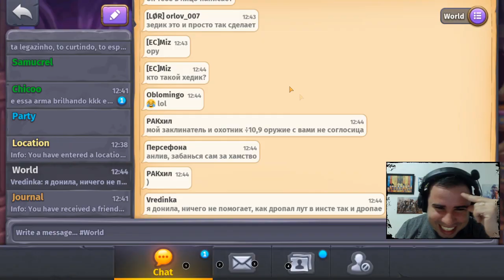Skylore - Usei Minha Arma pra Almentar de Nível de Itens (Como não Upa Nível 9 😂 ) Um Erro Grave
Ola pessoal olha a cagada que eu fiz usei minha poção para almentar o nivel da arma de ataque e acabei ficando sem arma veja como mesmo assim eu pequei o nivel 9...

---Meu Setup---
PC GAMER
Placa-Mãe - Gigabyte Ga-h110m-h (Intel) Lga 1151 Ddr4 Matx H110
Processador - Intel Core I5-7400, Cache 6mb, 3ghz
Memória RAM - 2 de 8 GB Kingston DDR4 2400 MHZ
Placa De Vídeo 📺 - Asus Geforce Gtx 1660 Dual Evo 6gb 192bit
Armazenamento - SSD 256 Kingston + 2tb de HD Seagate
Periféricos - Kit Razer Gaming Bundle
Microfones🎙 - Arcano AM-BLACK-1 Condensador
Web Can - Logitech C920 Full Hd 1080p
Celular - Asus Zenfone 5 64gb 6.2'' 4gb Ram
Cameras Vlogs - Canon 80d, Go Pro 6